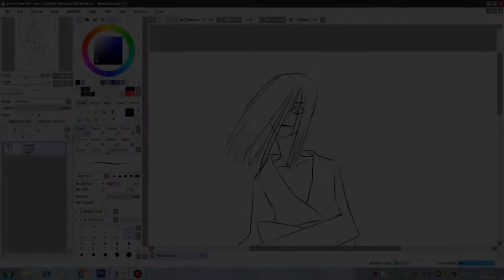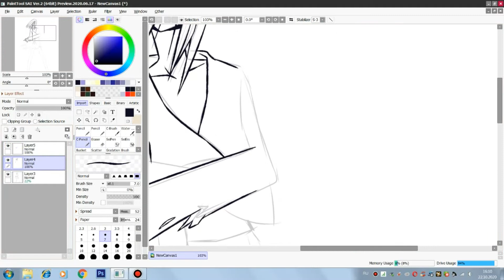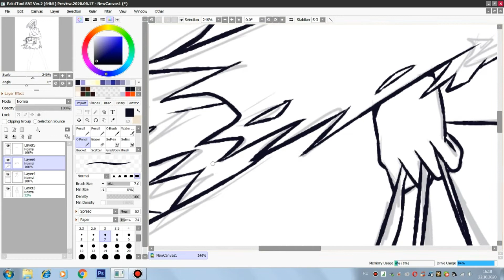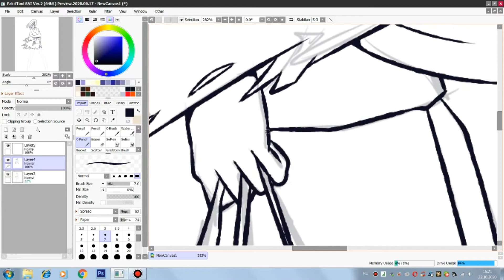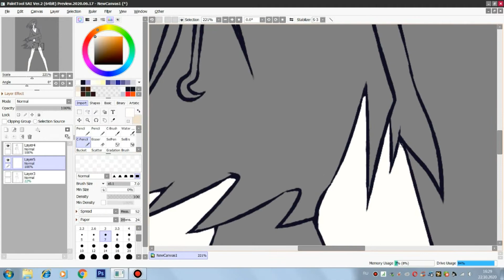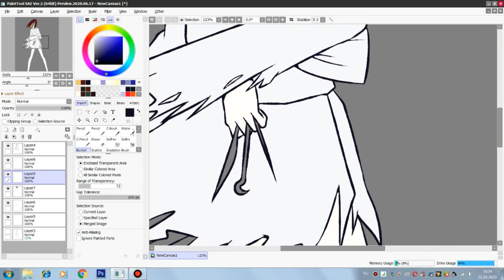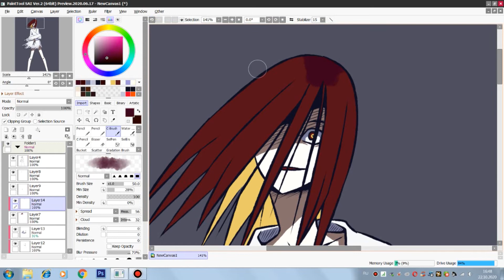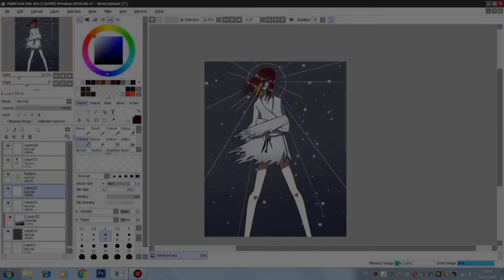Rutile Speedpaint [Houseki no Kuni]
"I'll break you into powder and rinse you away in the sea."

1. Puddle of Infinity - Wind Marching For Rain
2. Alias Conrad Coldwood - The walls are listening
3. Isak J Martinsson [Litte Misfortune OST] - Death time